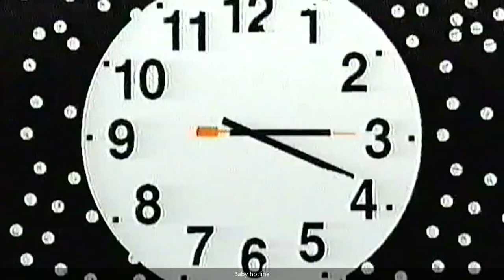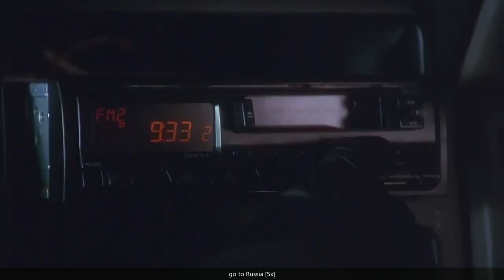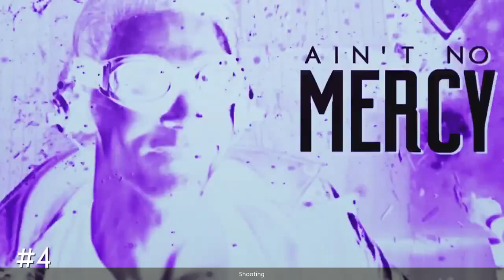🔥 Gifs With Music 🔥 Mix